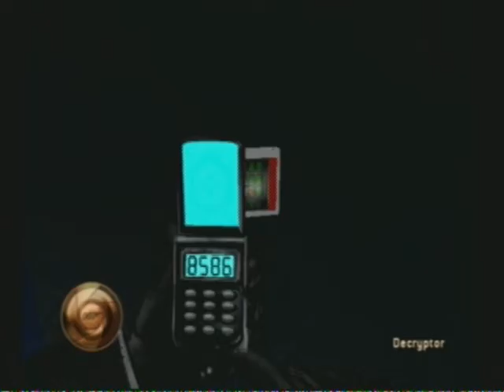007: Nightfire Playthrough W/ Commentary part 26